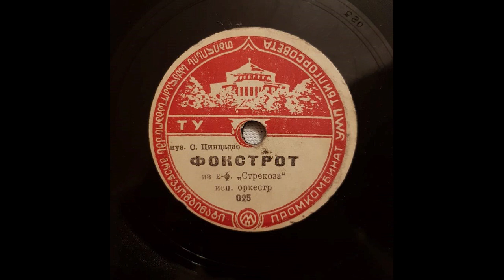სულხან ცინცაძე - ფოქსტროტი ფილმიდან "აბეზარა" (1958?)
სულხან ცინცაძის მიერ ფილმ "აბეზარა"-სთვის (1956) დაწერილი მუსიკის ფრაგმენტის ორკესტრული ვერსია. ფირფიტა, დიდი ალბათობით, გამოსულია ან 1958-ში, ან ერთი წლით ადრე. როგორც ზოგჯერ ხდებოდა ქართული დამოუკიდებელი კომბინატების წარმოებებში, ფირფიტის გვერდებზე სხვადასხვა ლეიბლებია დაკრული. ასევე, კინოფილმად შეცდომით მითითებულია "ჭრიჭინა" (1954).

Sulkhan Tsintsadze - Foxtrot from "Abezara"

An orchestral version of a fragment from the soundtrack Sulkhan Tsintsadze wrote for "Abezara" ("The Scrapper" - 1956). The record most probably dates from 1958 or a year prior. Like sometimes happened in the independent Georgian factory pressings, different sides of the records have different labels. Also, the source film is given incorrectly as "Chrichina" (The Dragonfly), 1954.